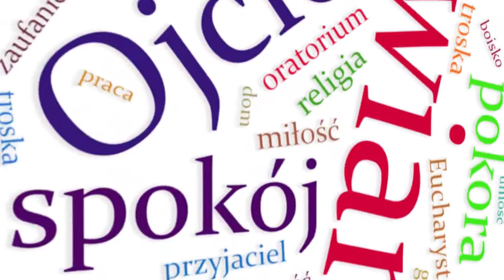PROJEKT 200 | #178 | ZAUFANY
Opowiada Marta Ziętarska

O co chodzi:
Akcja nazywa się: 200 słówek na 200 - lecie ks. Bosko, a zasady są proste: poprosiliśmy internautów, żeby nam napisali słowa , które im się kojarzą z ks. Bosko. Zebraliśmy ich grubo ponad 400, ale wykorzystamy tylko 200!
A teraz, poprosimy 200 osób związanych salezjanami lub samych salezjanów, żeby powiedzieli nam słówko na dobranoc, nie dłuższe niż 1,5  minuty. I troszkę utrudnimy sprawę, bo trzeba będzie wylosować jedno z wcześniej zaproponowanych przez internautów  słów. Przepytywany może mówić co chce, byleby wspomniał lub nawiązał do wcześniej wylosowanego słowa.
Proste?
No i może się zdarzyć, że zawitamy też u Was. Ale nie tylko my, bo to wspólna produkcja salezjańskich grup medialnych SGM,  Art. 43. Kraków, Art. 43 Ląd i nasz specjalny  korespondent z Rzymu kl. Krzysztof Tomeczkowski.
I już nic więcej nie mamy do dodania tylko to, że:
Wszyscy jesteśmy ks. Bosko.